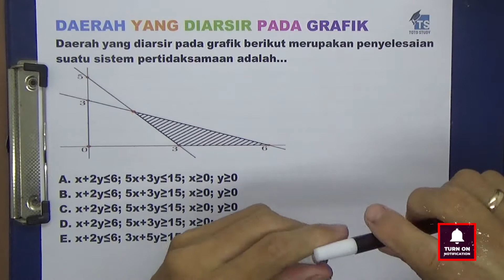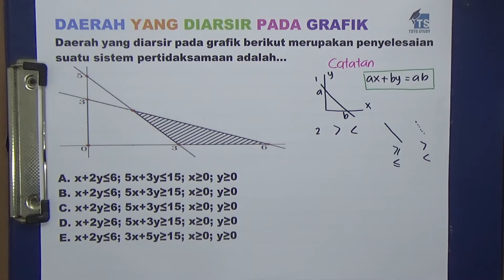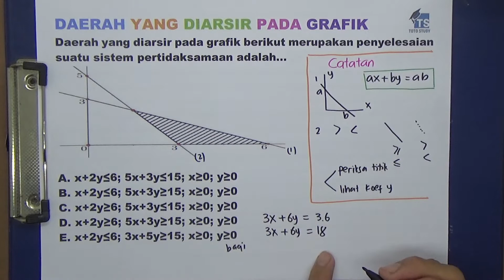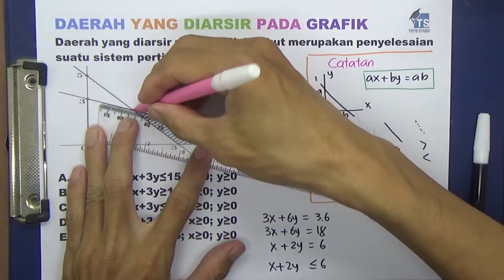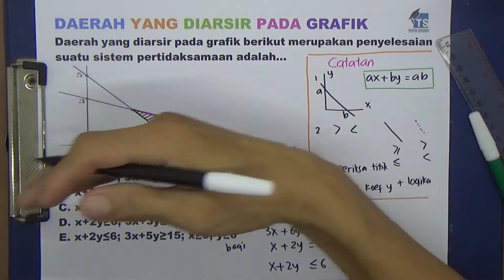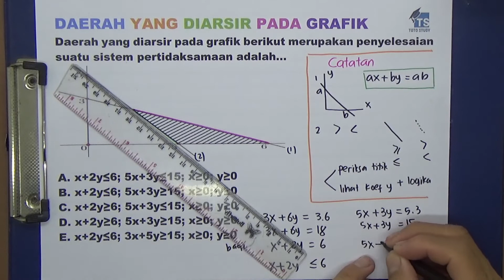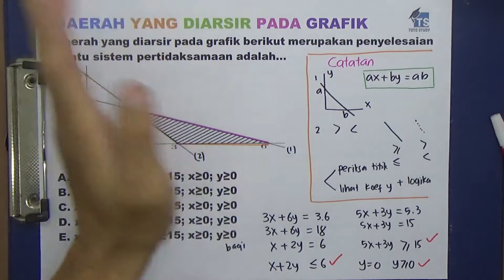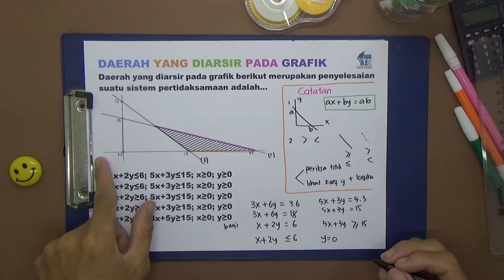Daerah Yang Diarsir Pada Grafik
Daerah yang diarsir pada grafik berikut merupakan penyelesaian suatu sistem pertidaksamaan adalah...

A. x+2y≤6; 5x+3y≤15; x≥0; y≥0
B. x+2y≤6; 5x+3y≥15; x≥0; y≥0
C. x+2y≥6; 5x+3y≤15; x≥0; y≥0
D. x+2y≥6; 5x+3y≥15; x≥0; y≥0
E. x+2y≤6; 3x+5y≥15; x≥0; y≥0

Softwares :
Adobe Premiere Pro
Adobe Photoshop